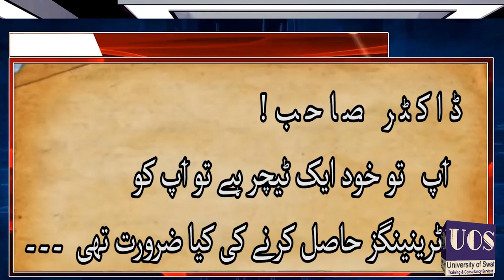How to find your passion & live a Passionate life. ?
About this video:

A cup of tea with Dr. Abdullah Abid,  In this program that we've started, where every Sunday, we invite different Personalities from different field of lives i.e. (Educationists, Professionals, Entrepreneurs, etc...) / Meaningful discussion on A Cup of Tea with Dr. Abdullah Abid and
UOS - Training & Consultancy Services Host.
in which They are telling about his success stories and different techniques for A Meaningful and successful Life.

UOS - Training & Consultancy Services Other Video url...

3. A cup of tea with Dr. Abdullah Abid & Mr. Shakirullah (principal AMS)

UOS-Training & Consultancy Other Social Networks links...

CupOfTeaWithDr.AbdullahAbid Howtofindyourpassion?
UOS-Training&ConsultancyServices